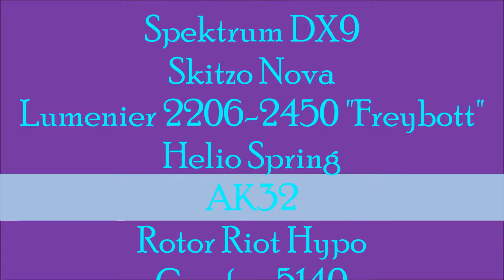Again this park?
Super dialed quad (I think).